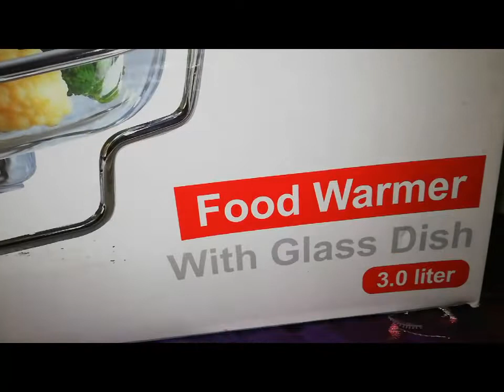Unboxing of Pyrex Glass Food Warmer Single